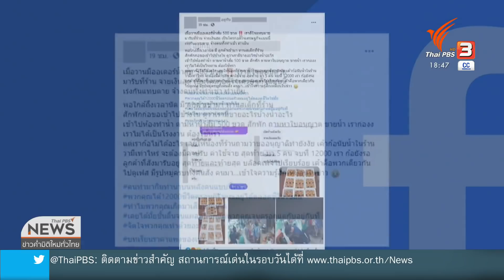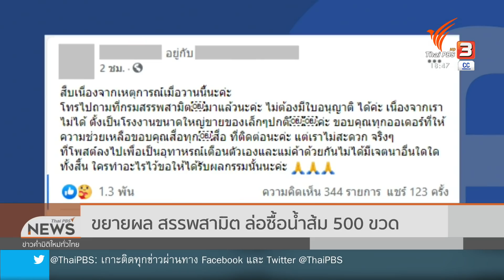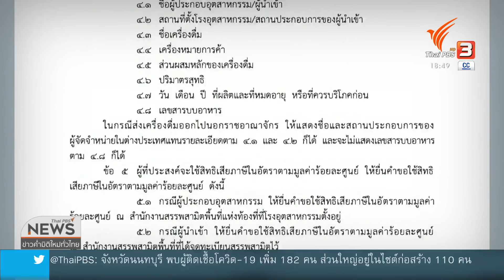ขยายผลสรรพสามิตล่อซื้อน้ำส้ม 500 ขวด (16 มิ.ย. 64)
จากกรณีมีผู้โพสต์ว่ามีคนอ้างว่า จะซื้อน้ำส้ม 500 ขวด อย.และกรมสรรพสามิต มีคำอธิบายว่า เธอเข้าข่ายความผิดอะไรบ้าง แต่เบื้องต้นปฏิเสธว่า ไม่ได้เรียกเก็บเงินค่าปรับ 12,000 บาท ชมย้อนหลังรายการข่าวค่ำ มิติใหม่ทั่วไทย ได้ทาง